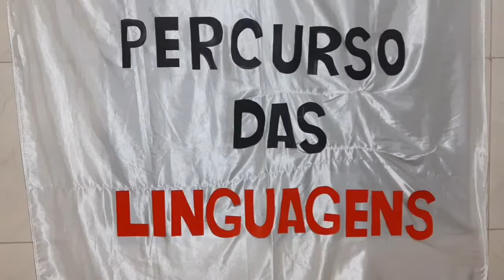Percurso das linguagens - CEI Maria Natividade Machado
Vídeo de caráter educativo, produzido pela professora Miriã de Sena Nascimento da Silva, do CEI Maria Natividade Machado, para as crianças do Mini Grupo  2 B  como forma de atividade durante o período de isolamento social.